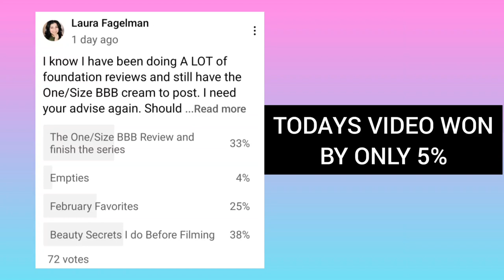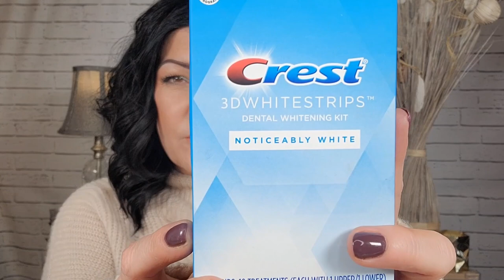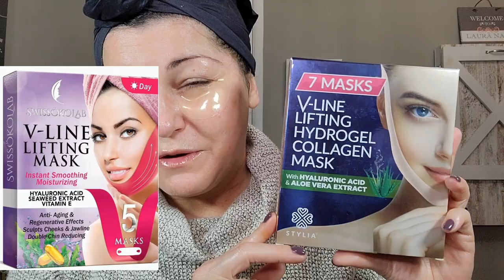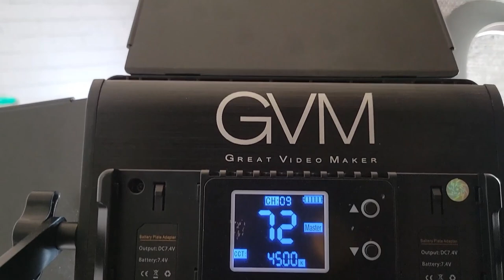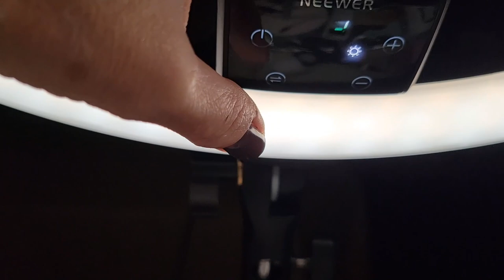REVEALING MY BEAUTY SECRETS AND TIPS BEFORE I FILM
Today I'm revealing my beauty secrets and tips I do before I film my videos.  I want to be able to help if you just starting your channel, if you are planning on attending a big or important event. These beauty tips and secrets may be helpful in looking and feeling your best. It's important to feel confident and pretty and also so important to pamper yourself! I don't see any of my steps as a chore or even something I don't look forward to. I truly enjoy each step and love the refreshed and relaxing  sensation I get from doing them.  I also will be taking you on a tour of my studio and explain my lighting set up. Lighting can make a world of difference in how you look in person, cameral and pics. So I want you to understand, I look much different in person as most influencers. Lighting can blur imperfections and make one seem almost flawless. I promise you, I am none of those things. I use my lighting to make it more appealing to watch my videos, make shades pop on screen and so you get a good feel on what the product looks like that you may not be able to tell in bad lighting. I hope you find any of these tips or secrets helpful!

I love to make jokes, laugh and chat with you.

**NEW** AMAZON STOREFRONT**

PRODUCTS MENTIONED:

Hair Food Coconut & Argan Oil Heat Protectant Spray Blend, Paraben & Dye Free

TIGI Bed Head After Party Smoothing Cream for Silky Shiny Hair

The Ordinary 100% Organic Cold-Pressed Moroccan Argan Oil

Crest 3D White Whitestrips Classic Vivid - Teeth Whitening Kit

Ultra-Fine Microfiber Hair Towel Wrap - The Perfect Haircare - Anti-frizz Fast Drying Turban

Dorco Tinkle Eyebrow Razor, Hair Trimmer Shaper Shaver and Tough Up Tool, Facial Razor with Safety Cover, 12 Razors | Dermaplaning Razor Tools

Empty Frosted Glass Spray Bottle 3.4oz, Perfume Atomizer, Fine Mist Spray (2 PACK)

Timeless Skin Care Hyaluronic Acid 100% Pure Serum

Timeless Skin Care Matrixyl Synthe’6 Serum

Carrotez Ice Roller for Face & Eye Facial Massage Tool

The Ordinary Caffeine 5% + ECGC Depuffing Eye Serum

Beekman 1802 Dewy Eyed Illuminating & Depuffing Eye Serum

The Ordinary 100% Organic Cold Pressed Rose Hip Seed Oil

Guasha Massage Tool, 4 Pcs Gua Sha Facial Tool

e.l.f. Holy Hydration! Face Cream - Broad Spectrum SPF 30 Sunscreen

KISSIO Lip Plumper Set,Natural Lip Plumper,Lip Care

Good Molecules Pineapple Exfoliating Powder

Under Eye Collagen Patches Eye Masks with 24K Gold and Snail

Double Chin Reducer V Line Lifting Mask Face Slimming Strap

ParaFaciem Reusable V Line Mask Facial Slimming Strap Double Chin Reducer

Frownies Forehead and Between Eyes Wrinkle Patches

Age Beautiful Touch up spray

GVM 2 Pack LED Video Lighting Kits with APP Control, Bi-Color Variable 2300K~6800K with Digital Display Brightness of 10~100% for Video Photography, CRI97+ TLCI97 Led Video Light Panel +Barndoor

Neewer Advanced 18-inch LED Ring Light Support Manual Touch Control with LCD Screen, 2.4G Remote and Multiple Lights Control, 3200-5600K, Stand Included for Makeup YouTube Video Blogger Salon (Black)

EMART Photography LED Continuous Light Lamp 5500K Portable Camera Photo Lighting for Table Top Studio - 2 Sets

BDDFOTO 24"/60cm Reflector Photography 5-in-1, Light Reflector

LETTERS AND PR:
LAURA FAGELMAN
1982 LIVERNOIS SUITE 201

FTC: This video is not in collaboration with any brands. If you decide to purchase any products from this video, it would mean SO much to me if you used my links. Thank you so much for your love & support 💕